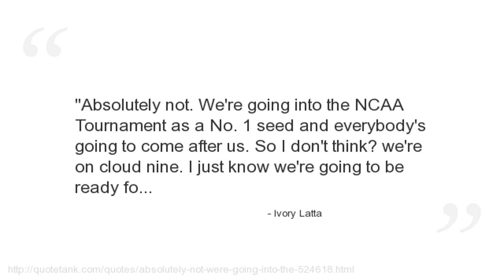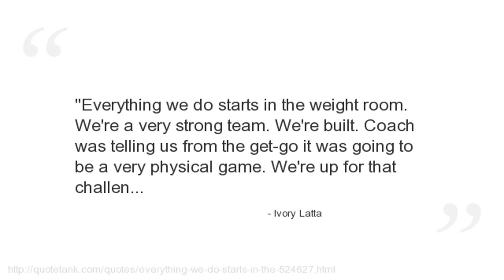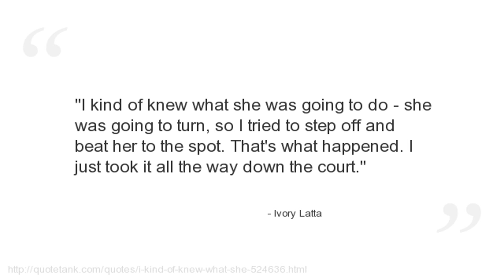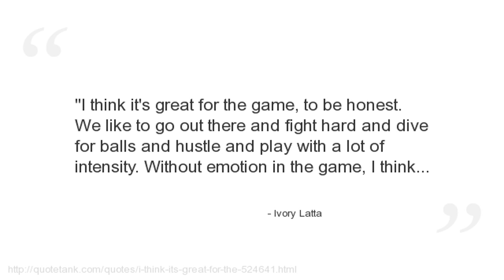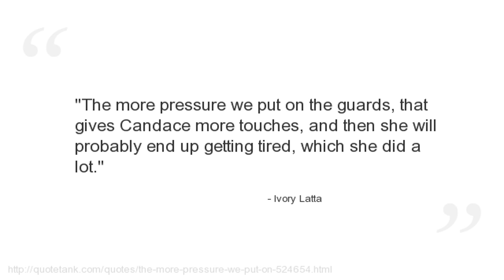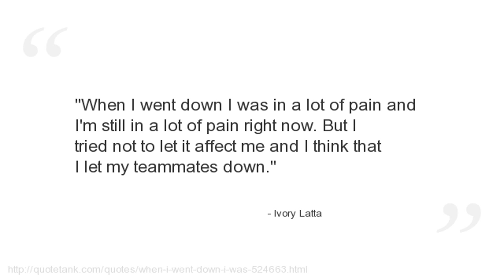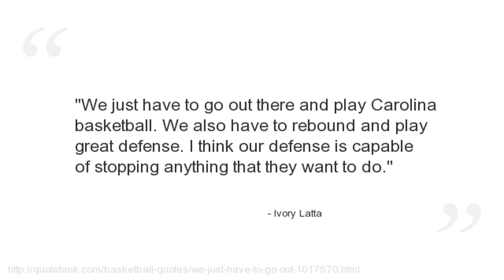Ivory Latta Quotes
Who is Ivory Latta?
An American professional basketball player.